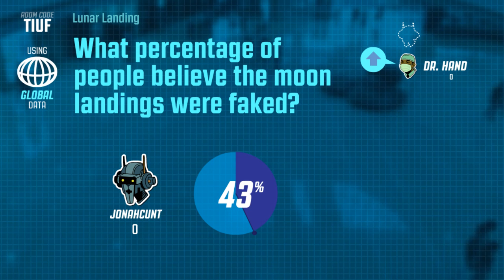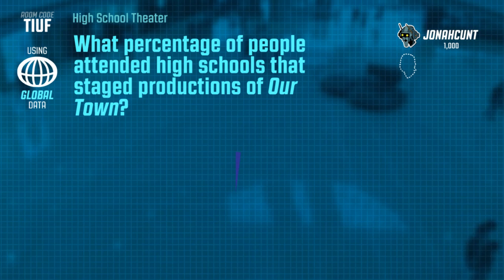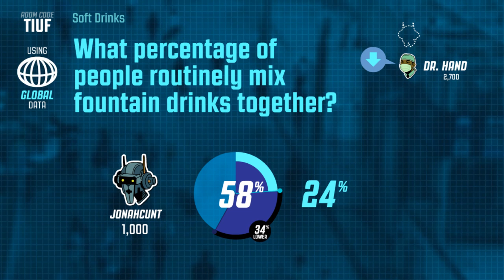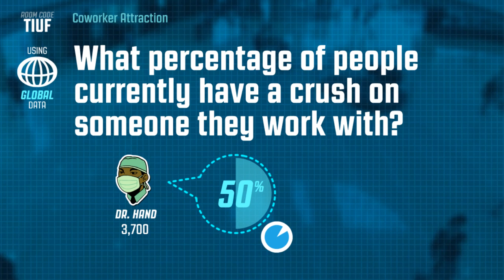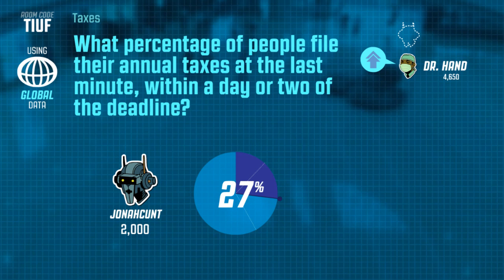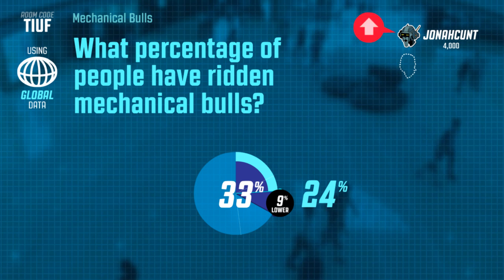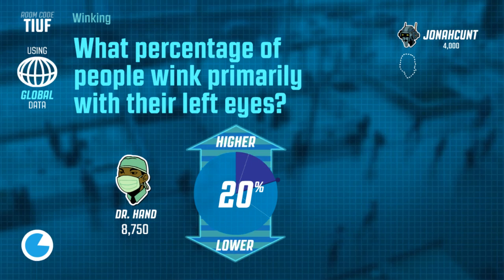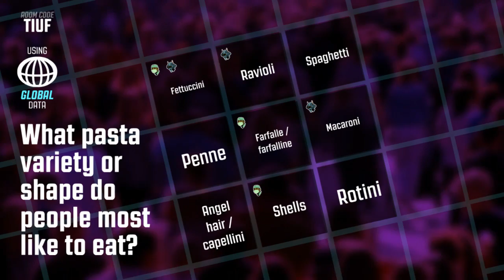Guesspionage: The Lower Percent Wins part 2 Ep3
My Friend and I guess how real people responded to basic poll questions. One of Use Tries to guess the true percentage based on the prompted. will the other guess if they are lower or higher then the true percentage. Watch to Find Out if someone guess 100% Correctly..